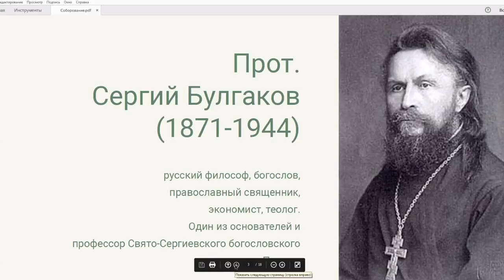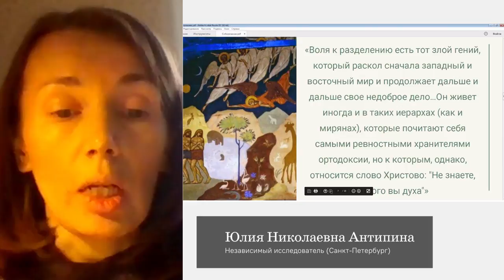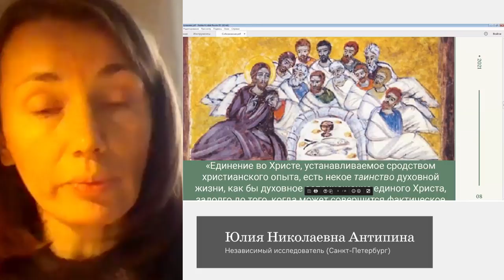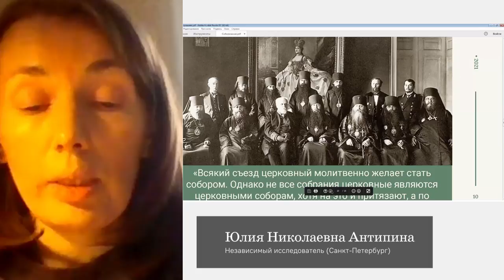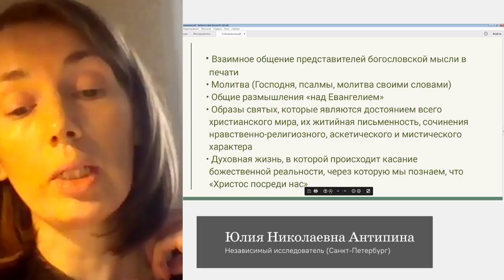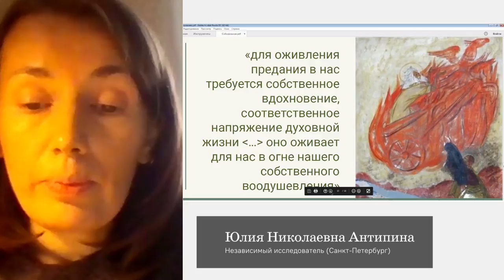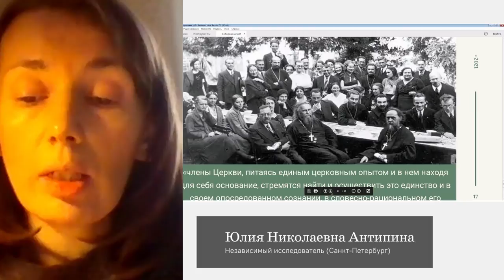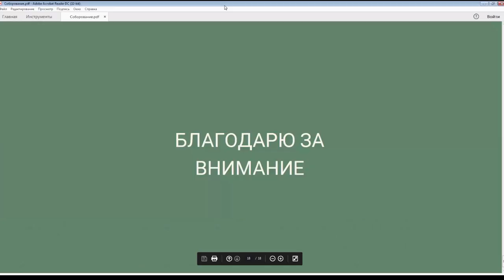Contemporary Orthodox Ecclesiology: Theological Foundations of Church Unity / 29 March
14th National Theology and Research Conference with International Participation “Contemporary Orthodox Ecclesiology: Theological Foundations of Church Unity”

00:00 Unity and Sobornost in the Church: Theological Notions and Spiritual Realities.
03:35 Moderator: Zoya Dashevskaya (Moscow State University, St Philaret’s Institute, Moscow)

04:58 Yulia Shtonda (St Philaret’s Orthodox Christian Institute, Moscow)
“Image of Christian Unity in the Theological Thought of Dietrich Bonhoeffer”

33:57 Yulia Antipina (independent researcher. St Petersburg)
“Holy Unction (Anointing of the Sick or Soborovanie) As a Way of Achieving Church Unity in the Works of Archpriest Sergey Bulgakov”

1:04:02 Sofia Androsenko (St Philaret’s Orthodox Christian Institute, Moscow)
“Sobornost and Tradition as Basis for Church Unity in Berdyaev’s Thought”

1:33:22 Rev. Prof. Dr. Edward Farrugia, S.J. (Pontifical Oriental Institute, Rome)
“Catholic Reception of Sobornost in Light of Some Recent Commentaries”